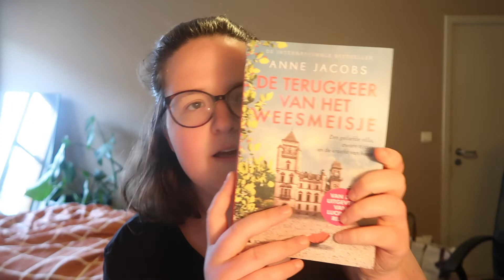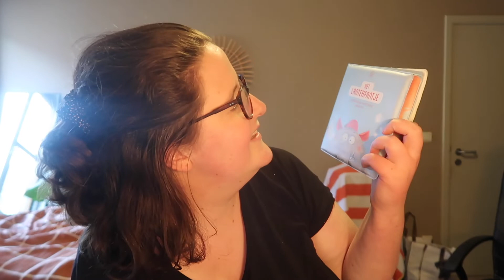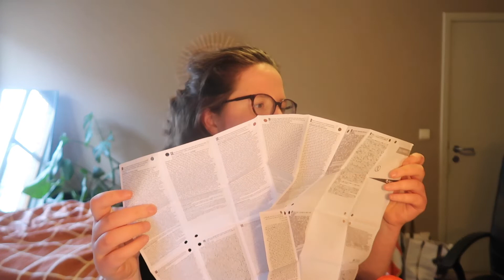Kringloopwinkel shoplog I Vlog 126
In deze vlog toon ik mijn nieuw kapsel, krijg ik mijn watercontract eindelijk binnen, toon ik wacht ik kocht in de kringloopwinkel en bespreek ik mijn werksituatie.

Vlog gemaakt op 6 mei 2022.